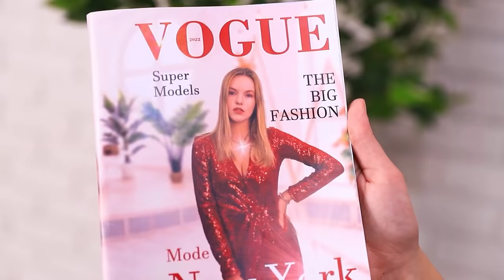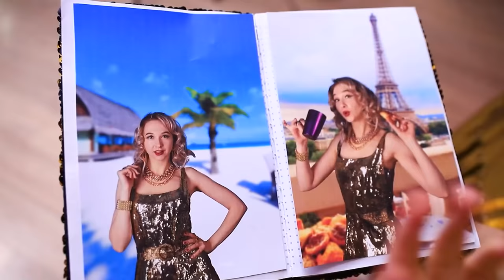पास्ट , प्रेजेंट और फ्यूचर से बहुत अमीर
क्या आपको लगता है अमीर लोगो की हमेशा एक ही परेशानी होती है ? चाहे कैसे भी ! चलो देखो की अमीर लोगो के साथ पास्ट , प्रेजेंट और फ्यूचर में क्या होता है !